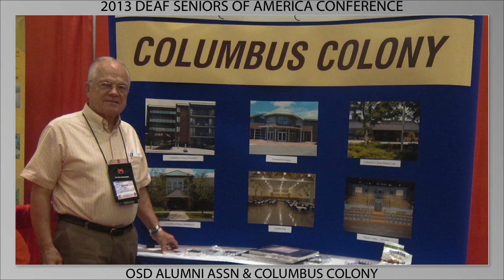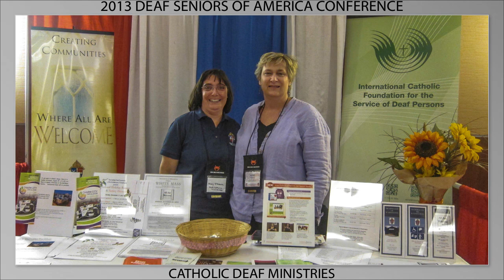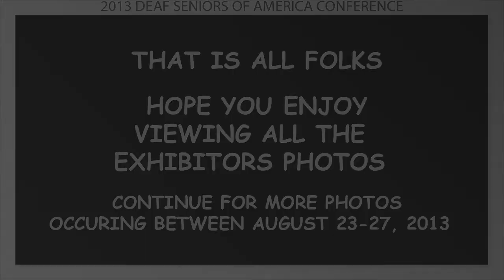BOOTH EXHIBITIONS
Photos by Steve Brenner